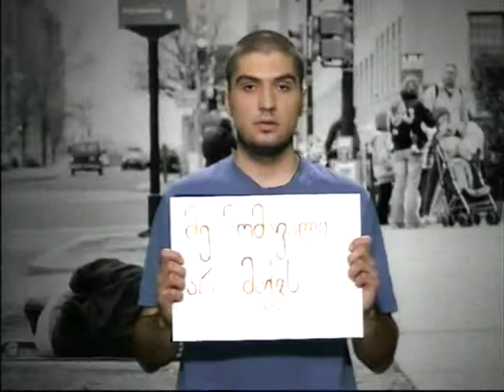Journalists for Saving Lives of Children